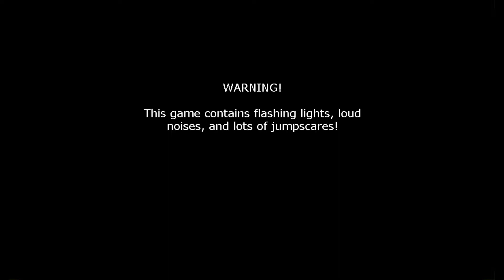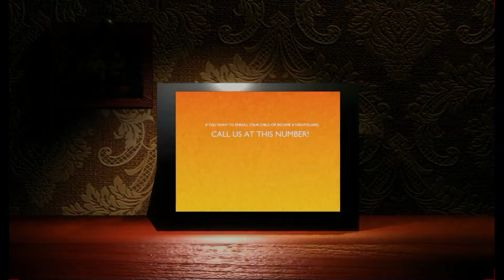FIVE NIGHTS AT FREDDY'S: Plushies 4 Origins ~ Chapter 2 - [Full] - Gameplay | Fnaffangame ☜(ﾟヮﾟ☜)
The year is 1994. You, Dave Coleton, a worker that used to work at Showbiz Pizza Place have accepted a job at Fredbear's Daycare, FAZBEAR'S K-12 COMPANY's 1st Standalone establishment. (It's a daycare where kids from the ages of 5-11 can roleplay with the plushies: Fredbear, Springbonnie, Springfree, and the Plush Police DUO and you can get some additional help from Helpfred, the state-of-the-art helpful animatronic while your there and it obviously has teachers, like daycares, always do) On your first night there, you didn't know what to expect until you got a phone call from your guide. When you knew what to do, you checked the cameras and saw that one of the plushies are missing. If the plushies or some other robot gets you, they will never let you go.

Release Date: Late Summer 2020

TESTS:

Alpha RELEASE DATE:
April 30th,2020

Demo RELEASE DATE:
TBA

Beta RELEASE DATE:
TBA

(All music and SFX belong to their respectful owners, same with the characters, except for some of them though)

      ||    O      O    ||
           |     V    |
                 U

- Alcohol Reference
- Strong Language